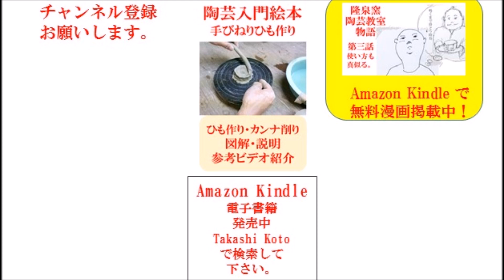目線カメラ 茶碗の二度引き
茶碗を自分なりに作ってきました。好きな形状、こんな飲み方で楽しみたい。個人で楽しんでいる程度です。
ロクロは、唐津は中里無庵さんの一門から習う。茶碗も直接これが茶碗と教わることもなかった。
定義だとか、決まりがあるのでしょうけど。これが正解茶碗と言う物はないのだと思う。
自分が売る茶碗は、自分が楽しめる茶碗を作る。
どう楽しむの？作り手だから、自分の色、自分の形、自分のマチェール、自分のテクスチャー、
私の茶碗ができればいいのだ！
茶碗の形はシンプルで、口径・高さ・張りのバランスだ！
今日もすこし大きく作ってしまい、作り直し、二度引きした
澤田先生から、二度引きするくらい、しつこいロクロでちょうどいいのだ！下手くそは。とお言葉をもらい、これでいいのだ！と思っています。
倍引きでも、亀板作りでも、ちょくちょく二度引きする。
下手くそでいい。自分のロクロを引く。作り方は土に聞く。焼き方は窯に聞く！です。